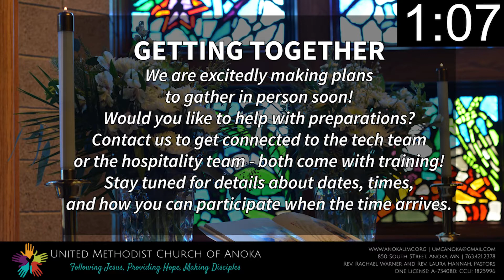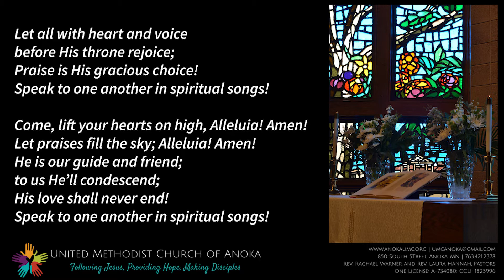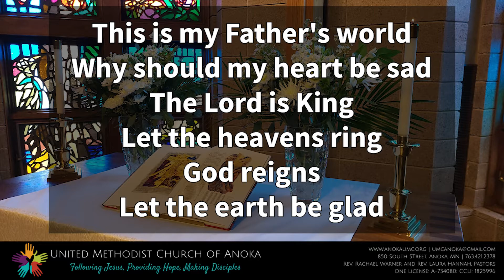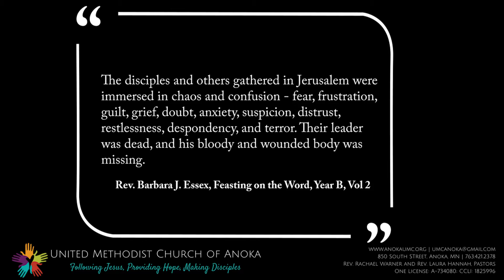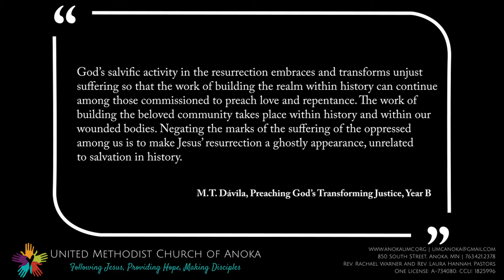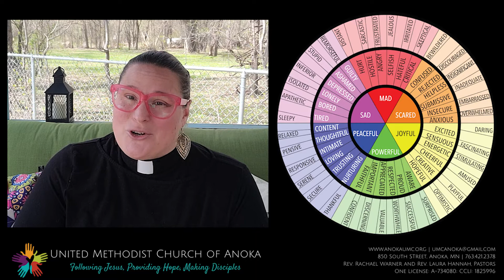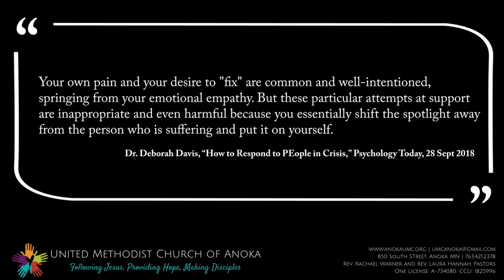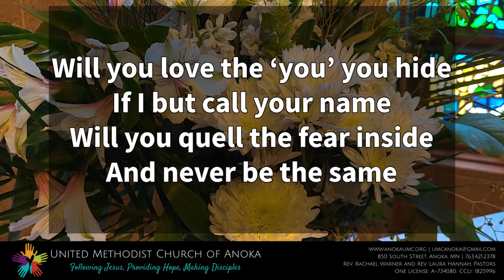April 18, 2021 Online Worship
Doubts Arising
Rev. Rachael Warner preaching